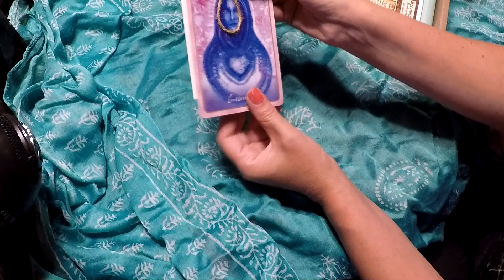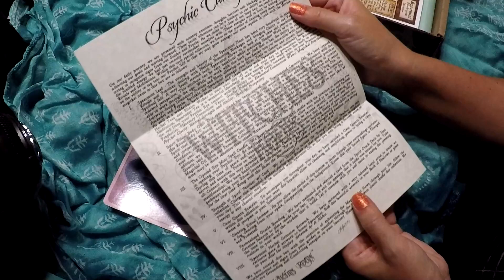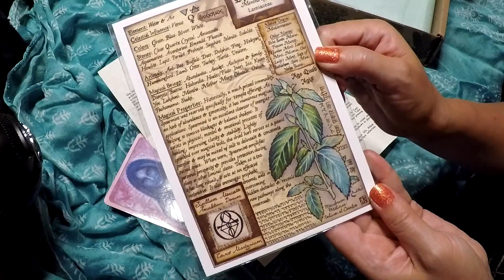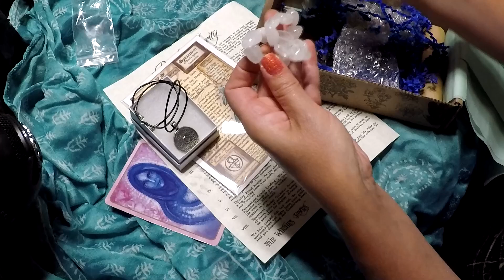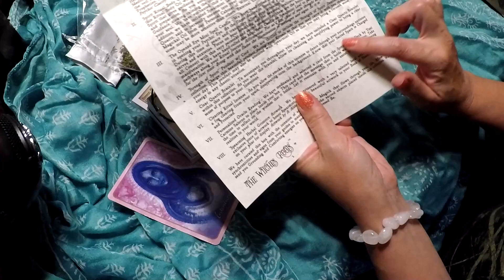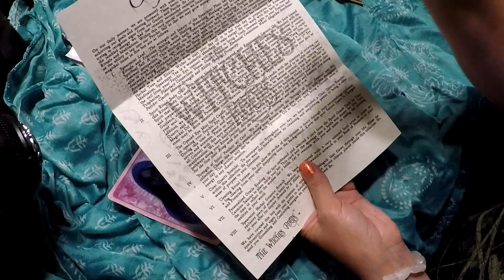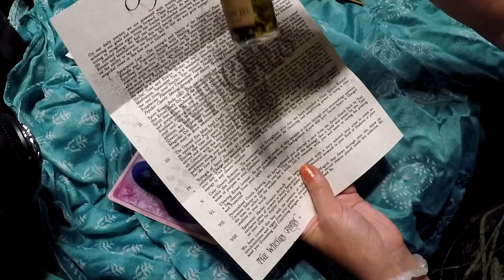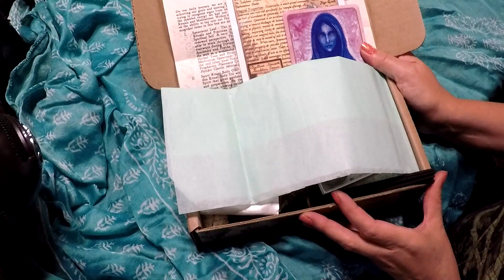Unboxing the Witches Roots July 2019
Psychic Clarity! This box is all about how to use the Spearmint leaf in your practice. Strength of Spirit pendant, ritual body oil, incense, quartz bracelet, spell candle and your personalized oracle card reading. I love these boxes primarlily for the body oils. They are of the highest quality and fragranced perfectly. Each comes with a lemurian quartz.